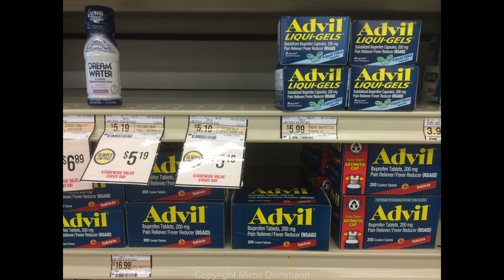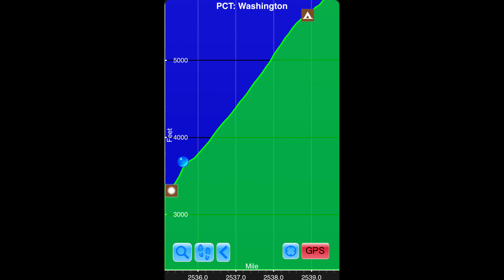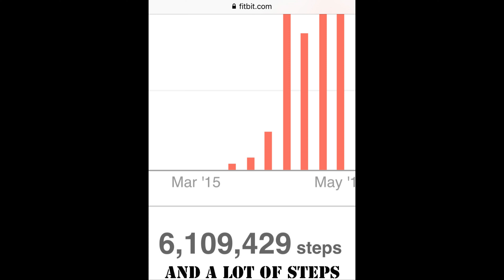Pct Movie 9 3 PCT CHRONO FINAL Final no jiitter added black frame 4k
PCT 2015